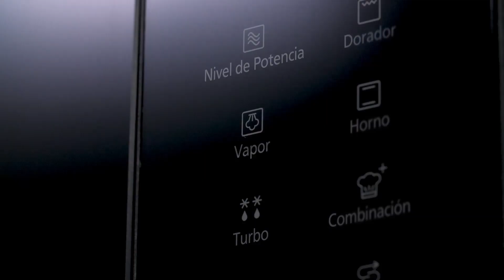Alimentos más saludables con el horno DS59 | PANASONIC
Horno multifunción 4 en 1 de Panasonic:

1. Vapor
2. Grill
3. Microondas
4. Horno

Encuentra más información del producto en Panasonic.com/pe